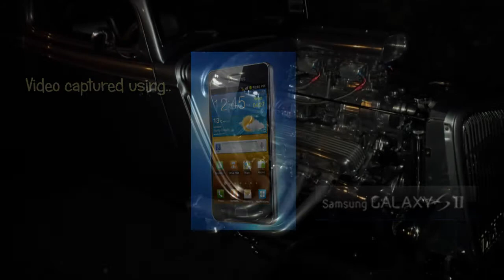Brian Dickman's Hot Rod start-up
Brian Dickman's blown BB Chev 34 Ford Hot Rod start-up, at the Westside DRA Club Meeting, 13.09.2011.

A stunning street driven Hot Rod which has run 10-second 1/4 mile ET's!!

Nice way to cruise in the evening.